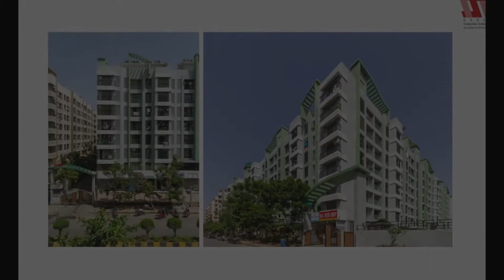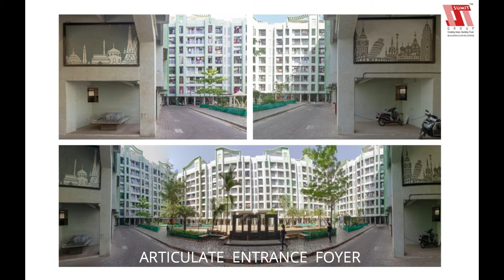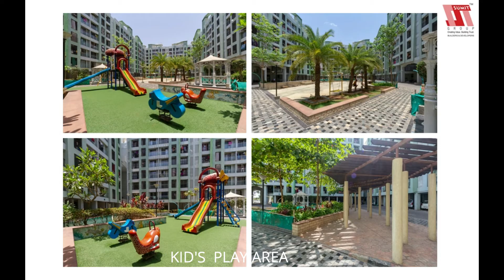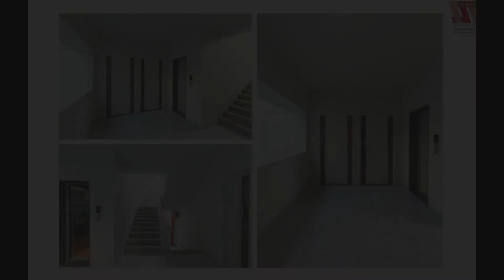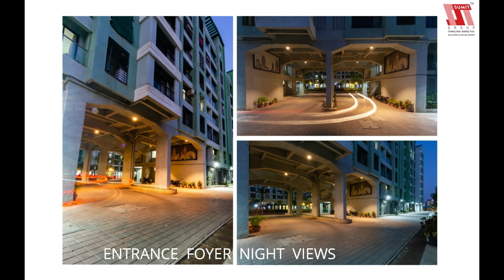SUMIT GREENDALE - B2 (Project Video)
Sumit Greendale B2, Global City, Virar West

It has been designed to delight. Every bit of it has been thoughtfully envisioned to make everyday living a splendid experience. The location, amenities, quality of construction, infrastructure, recreational spaces, ergonomics - everything reflects excellent planning and execution. For those who've chosen it as their dream, it assures a life more beautiful than what they had dreamt of.